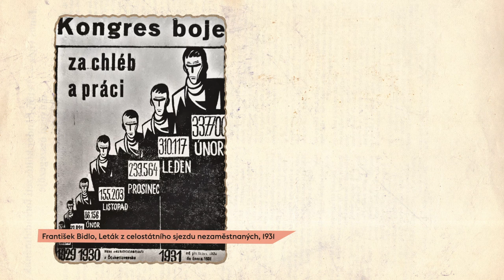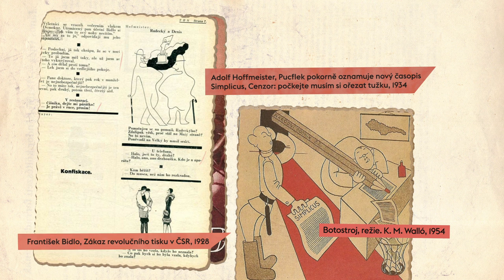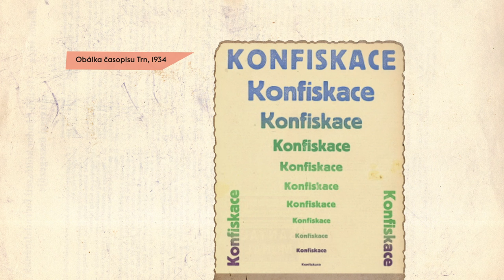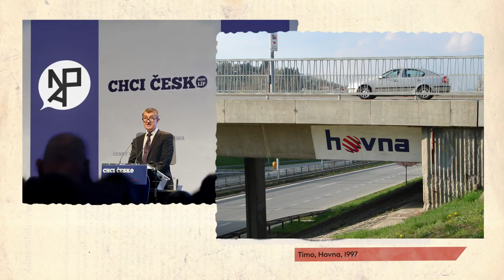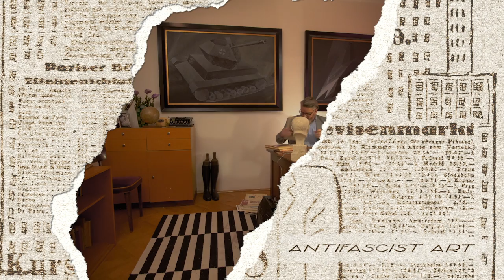Kapitola 4: „Vůle národa” – umělecká reakce na český fašismus a státní perzekuci ve 30. letech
Popis umělecké reakce na policejní represi, cenzuru a vzestup českého fašismu, který byl o to nebezpečnější, že český nacionalismus byl nejdominantnější součástí státní ideologie. Kresby a karikatury 30. let nám leccos řeknou i o současnosti.